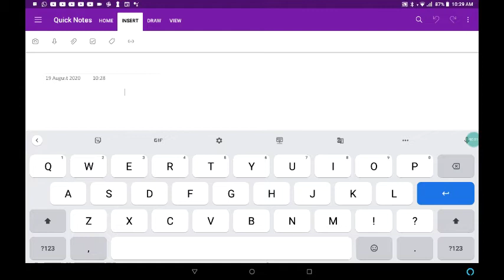Capital structure theory 1